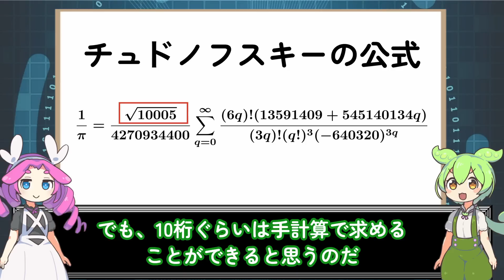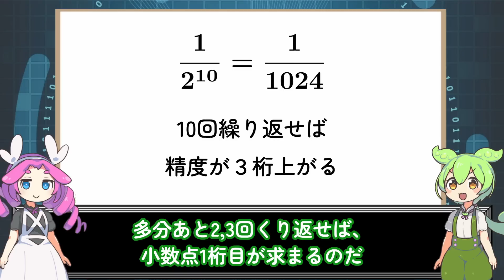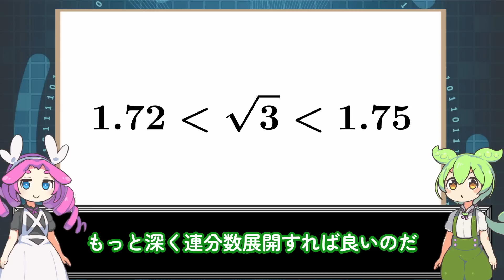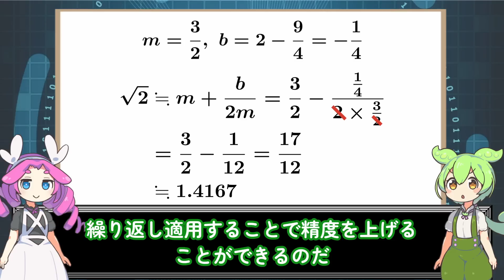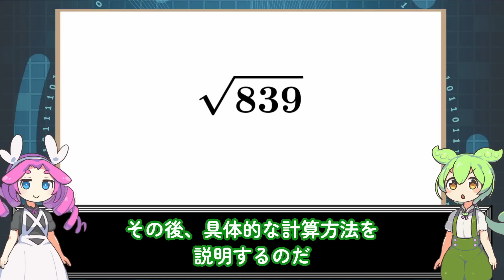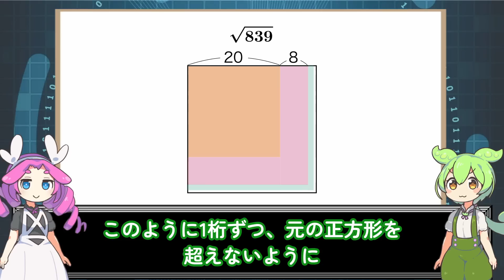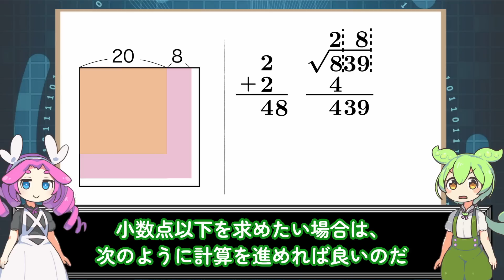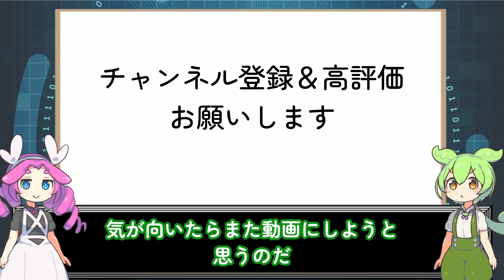【いくつ知ってる？】100兆桁計算するためのルートの近似法4選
ルートの近似は円周率の計算に必要な場合が多々あります。円周率が100兆桁目まで求められたようですが、そのためにはルートも100兆桁求める必要があったようです。
この動画ではルートの近似方法を4つ紹介します。

・二分法
とにかくシンプル
・連分数法
とにかくおしゃれ
・バビロニアの方法
とにかく楽
・開平法
大きい数に使いやすい

【目次】
00:00 - イントロ
01:53 - 二分法
04:42 - 連分数
08:26 - バビロニアの方法
12:37 - 開平法（筆算）
18:00 - まとめ

・アルキメデスによる円周率の求め方

【BGM】
無心になれる作業 (BGMer)

【口パク】
りぞりぷと